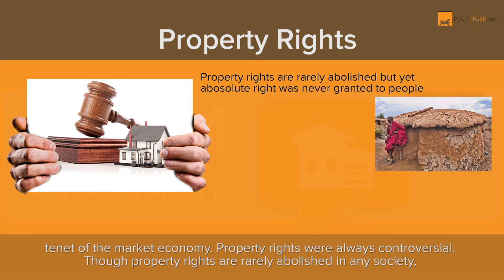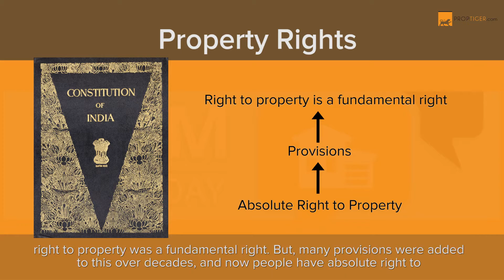Term of the Day - Property Rights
TermOfTheDay - Property Rights

Check out our Term of the Day video to know know more about "Property Rights."